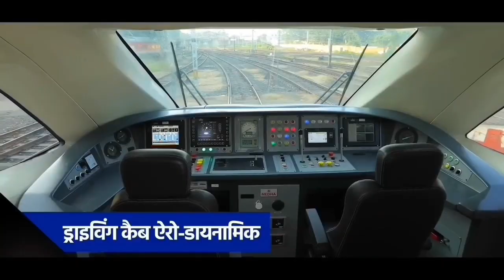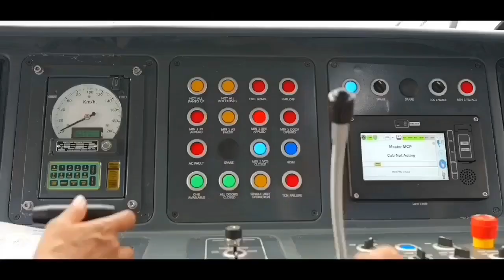3 नए रूट और एक वंदे भारत की लॉन्चिंग?जानिए रूट | Upcoming Vande Bharat Trains Route?New Vande Bharat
3 नए रूट और एक वंदे भारत की लॉन्चिंग?जानिए रूट | Upcoming Vande Bharat Trains Route?New Vande Bharat